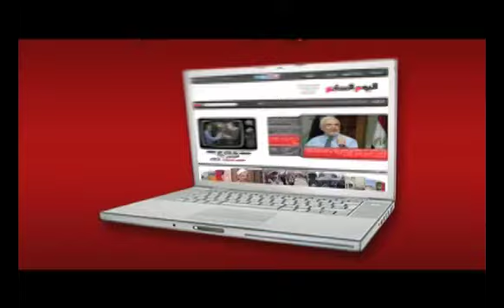إشتباكات شارع محمد محمود